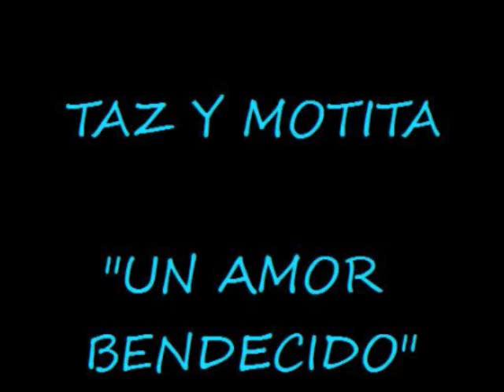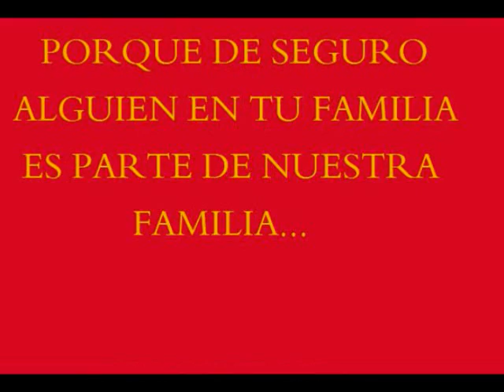VIVA EL AMOR Y LA HERMANDAD EN LA DIVERSIDAD...SIEMPRE!!